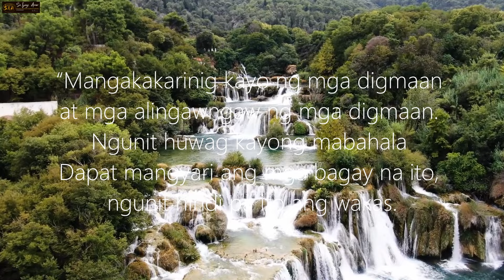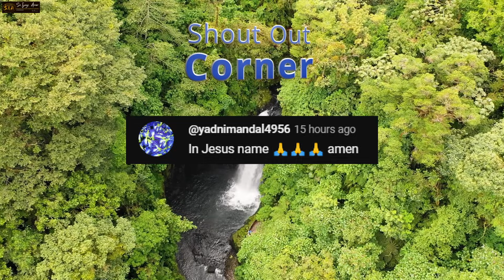USA LAGOT NA! RUSSIA HANDA NA Sa Nuc/e@R WW3 At Binitawan Ni Putin Ang Mensaheng Bubura Sa Mundo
❤️Mateo 24:6-7❤️
6 Maririnig na ninyo ang mga digmaan at mga bali-balita ng mga digmaan. Ngunit huwag kayong mabalisa sapagkat ang mga bagay na ito ay kinakailangang mangyari, ngunit hindi pa ito ang wakas. 7 Ito ay sapagkat babangon ang isang bansa laban sa isang bansa at babangon ang isang paghahari laban sa isang paghahari. Magkakaroon ng mga taggutom, at mga salot at mga lindol sa iba’t ibang dako.